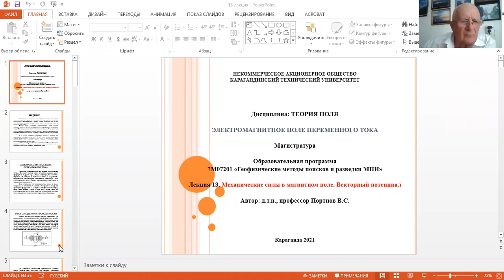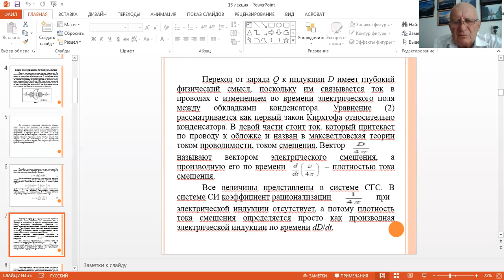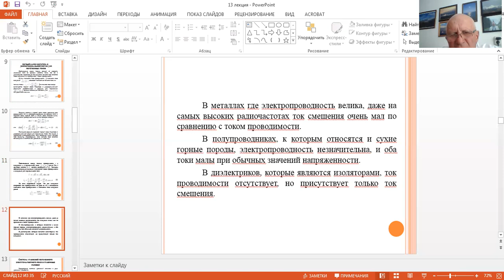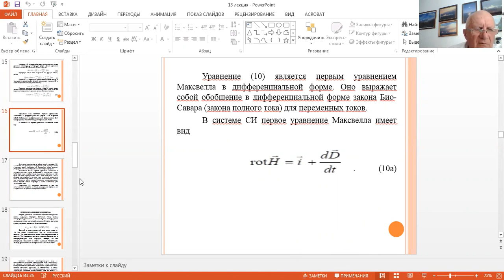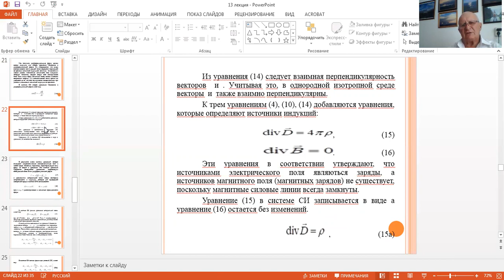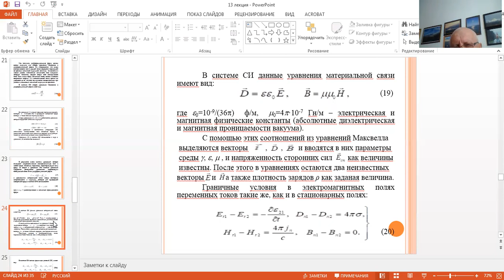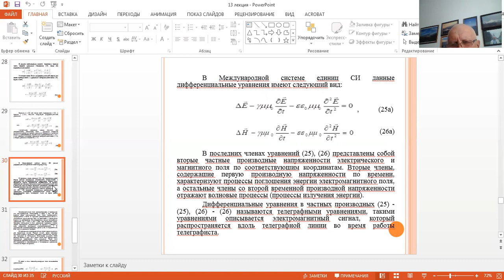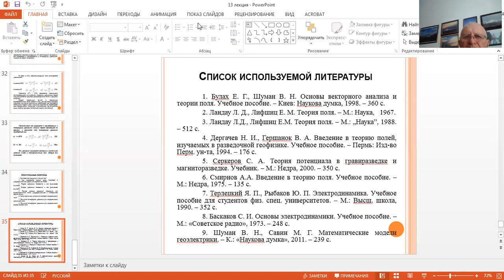Теория поля 13 лекция